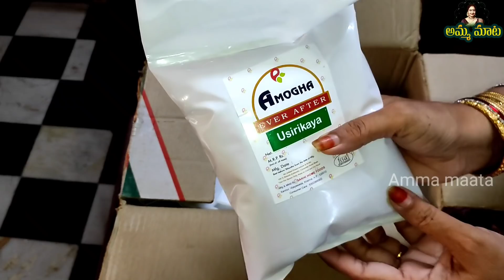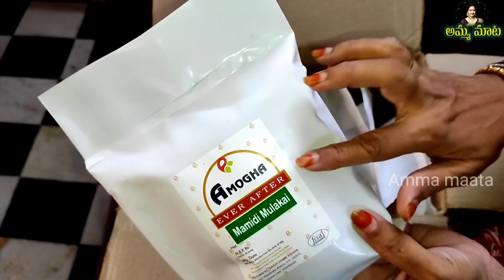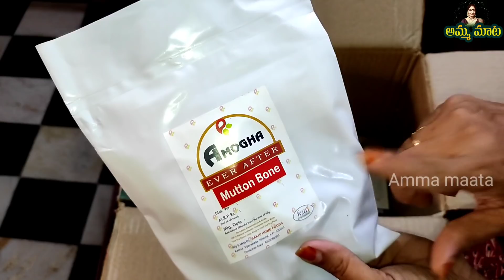కొంచెంఇష్టం కొంచెంకష్టం కొంచెంబాధ కొంచెం ఉపశమనం ఇదేజీవితం|ఇల్లు కట్టేప్పుడు ఇవన్నీ అనుభవించేస్తున్నా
Amogha pickles

అందరికీ నమస్కారం..

                                                           మీ
                                                      జయమ్మ.